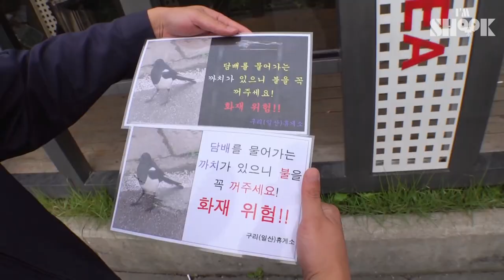Anti-Smoking Advocate Magpie Steals Cigarettes from Smokers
Gangsta!!! Gangsta!!! A gangsta magpie appeared!!!
This cigarette addict magpie snatches ppl's cigarettes whenever it sees one!!

What an amazing anti-smoking advocate, eh?

Once this magpie steals the cigarette, it puts out the cigarette with its wings and DESTROYS the cigarette in front of the cigarette owner!